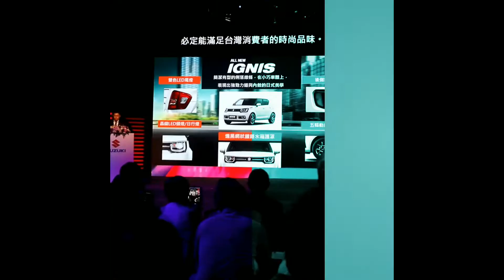62.8萬元買日本進口6氣囊跨界小休旅，Suzuki Ignis魅力無法擋！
你覺得要多少錢才能換到6氣囊、ESP、恆溫空調、免鑰匙啟動、LED頭燈的日本進口Crossover？Suzuki用Ignis告訴你，其實只要62.8萬元！